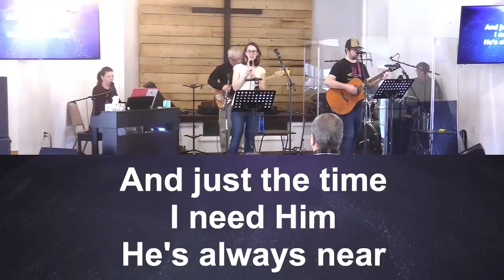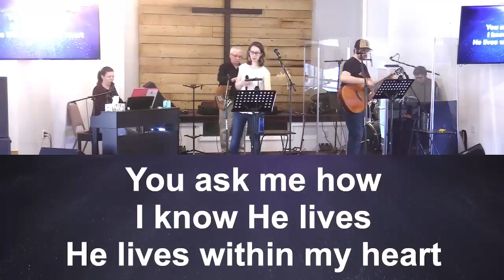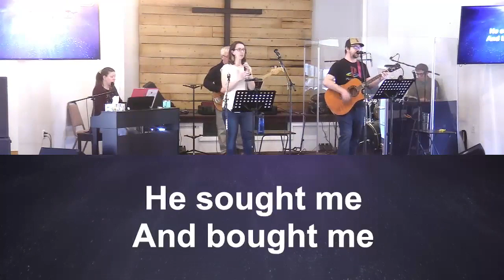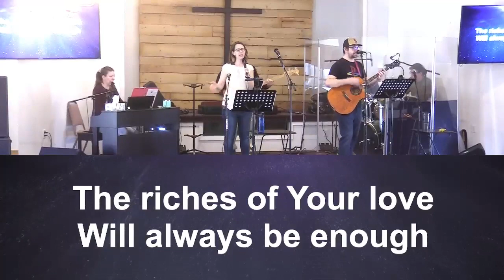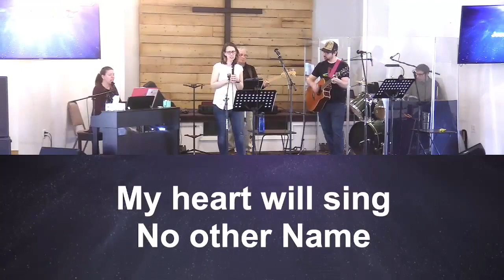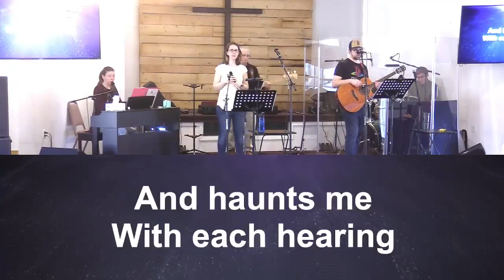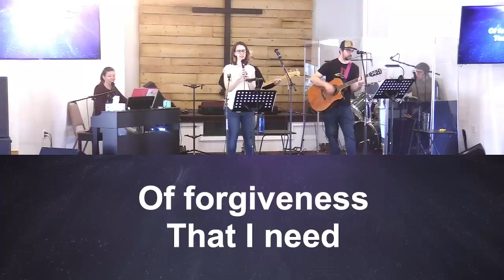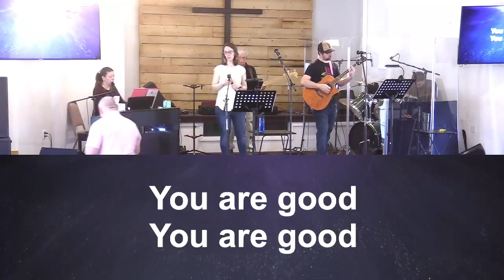The Three Crosses One Way pt3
Title: The Three Crosses One Way
Tony Bolens, Lead Pastor, Riverside Assembly of God